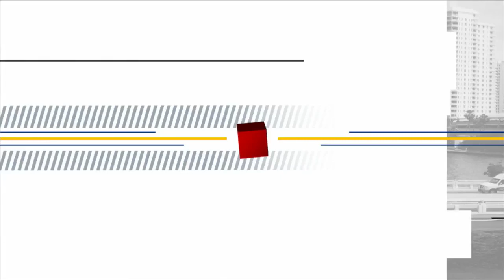Local 10 News Brief: 01/13/23 Afternoon Edition